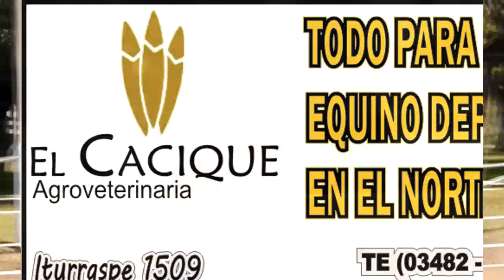PUCARA - 24-07-22 - SAN JUSTO - M&C